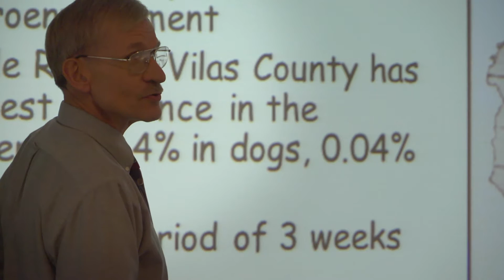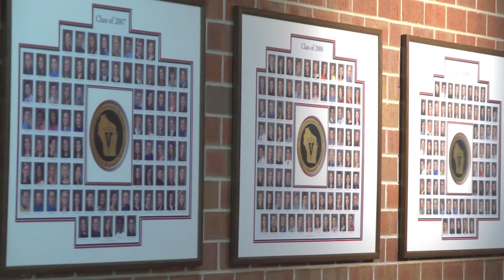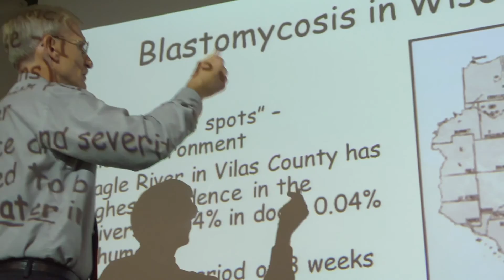The Comparative Biomedical Sciences Graduate Degree Program at the UW School of Veterinary Medicine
Dr. Chuck Czuprynski, chair of the Academic Committee for the Comparative Biomedical Sciences (CBMS) Graduate Degree Program describes all that it has to offer M.S. and Ph.D. students.